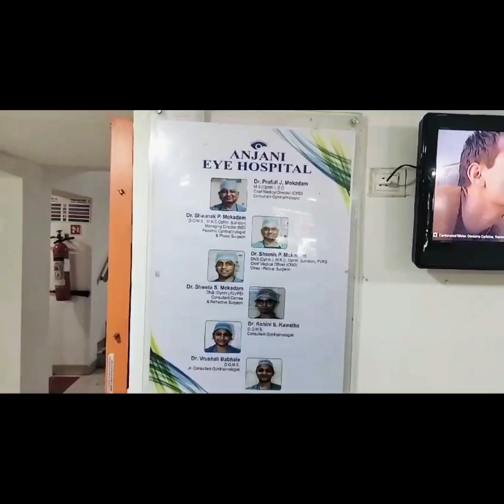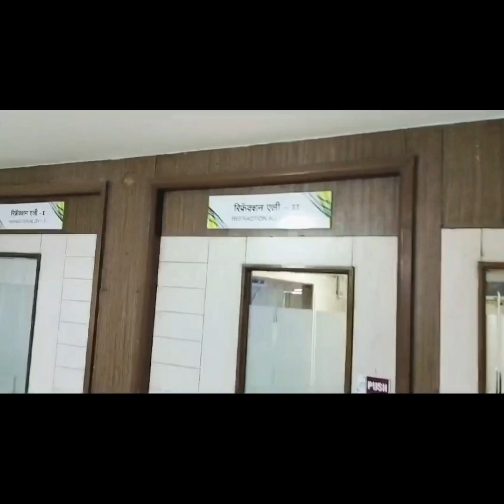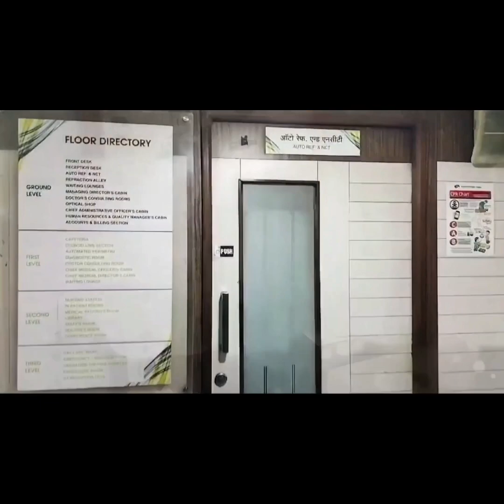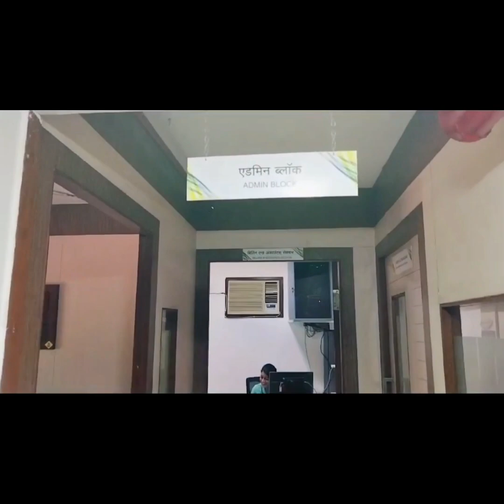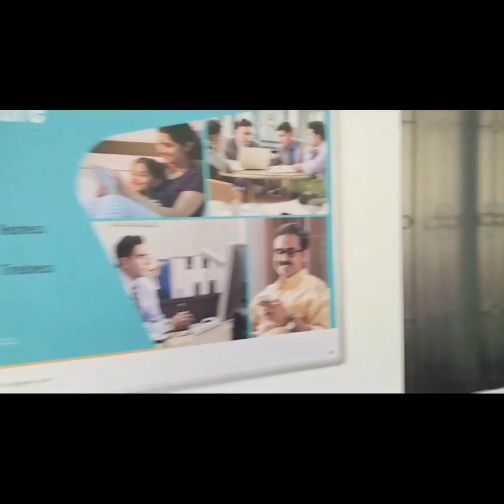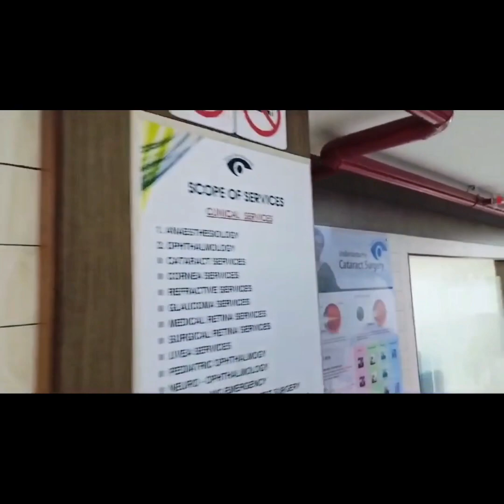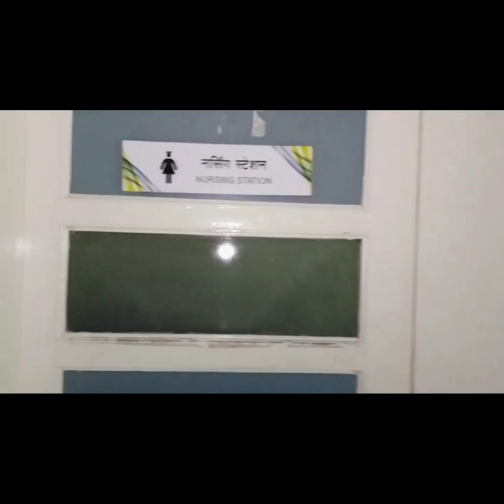A visit to Anjani Eye Hospital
An activity done as part of curriculum of Hospital Administration in Datta Meghe Institute of Management Studies, Nagpur